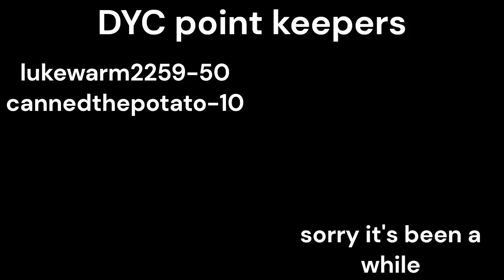sweet dreams kahoot fixed the tempo Joker's gun attention span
real title ""sweet dreams but i put kahoot music over it" but I fixed the tempo" but I added Joker's gun but it's actively ruining your attention span